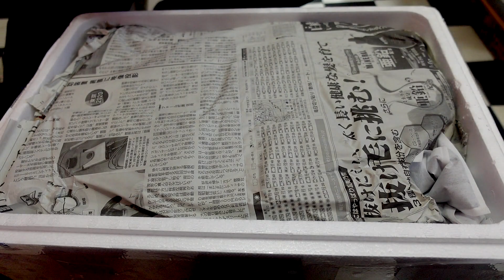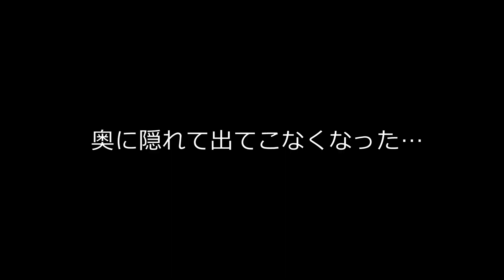登録者数7000人突破記念魚は古代生物のような魚だ!【アクアリウム】【熱帯魚】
登録者数7000人超えてましたー

アニマル・パテモソのマグカップ販売中!

アニマル･パテモソは1ヶ月20000円のお小遣い制で
アクアリウムをやっています。

猫は2匹とも昔の同居人が2名が各1匹ずつ
別れるときに置いていきました…。
猫を飼いたがる女性とは、もう付き合いませんｗ

OP曲
Pushing_the_Stone/Silent Partner

挿入曲
Temptation/Chris Haugen
Disco_Ball/Stuart Bogie
Strut_Funk/Stuart Bogie
Spider_Juice/Silent Partner
その他YOUTUBEオーディオライブラリを使用

ED曲
gunka/Takumi Higashi

SE音源
全曲無料・フリー音楽素材/魔王魂

◆欲しいもん◆